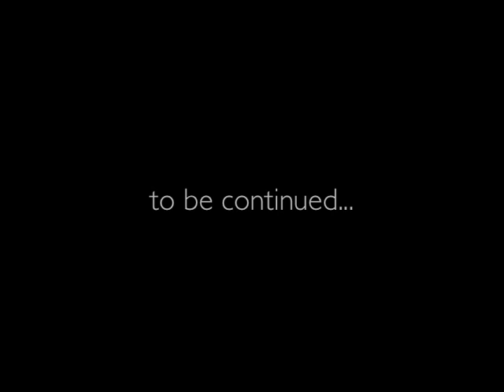Mo Gro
To donate to the team, follow the link below or just google "Ladewig Group Moustache Research"